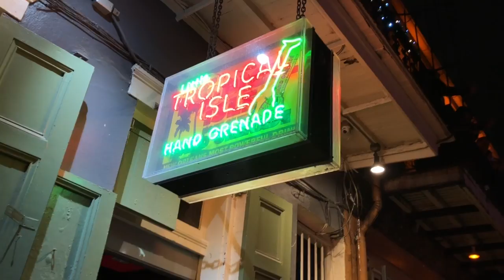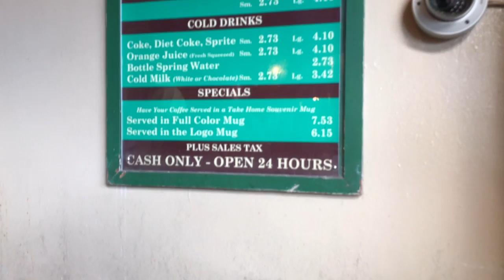Sugar Bowl 2018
This video is about Sugar Bowl 2018